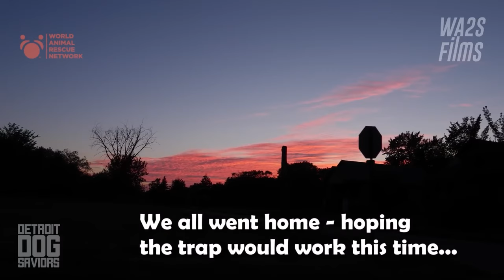Stray Dogs Rescued from Abandoned Buildings in Detroit Get a Surprise!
Help Dog Rescue TV & the World Animal Awareness Society save thousands of at risk dogs around the world.

 @dogrescuetv  & WA2S Films
WA2S Films & World Animal Awareness Society